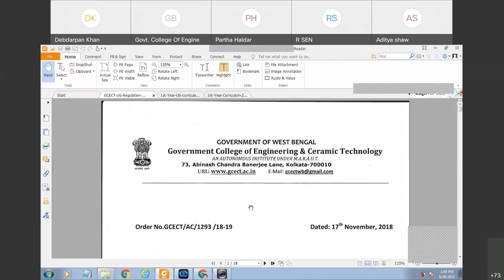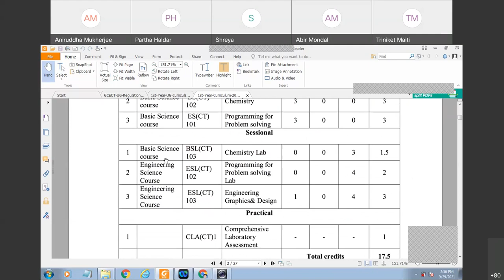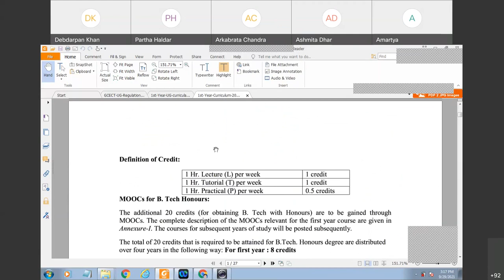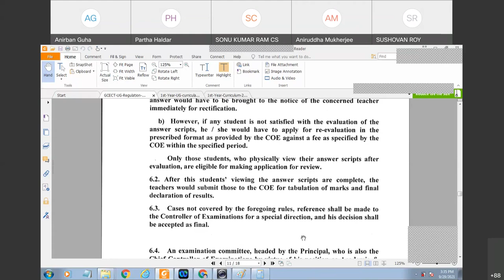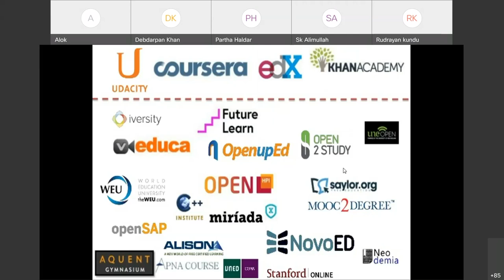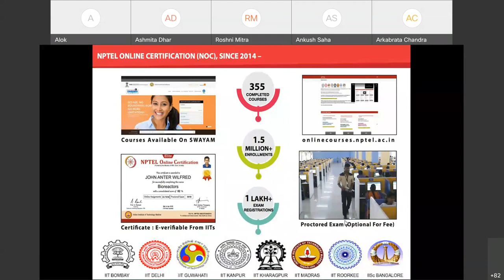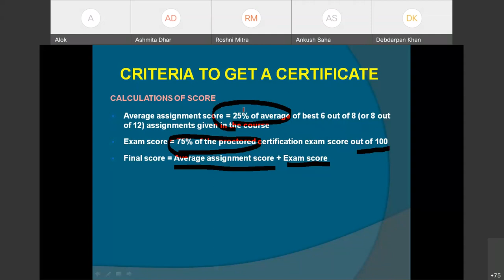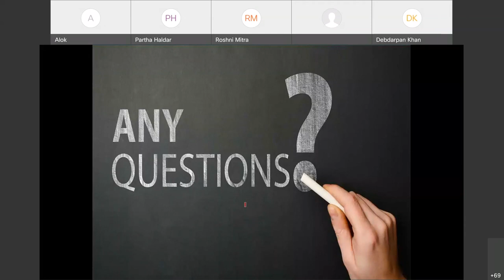GCECT INDUCTION PROGRAME 2021 - Afternoon Session on 29th September, 2021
Distinguished Speakers:

Sri Partha Haldar, Asst. Professor & Controller of Examinations, GCECT
Topic –  Academic Regulation (2:30 pm-3:30 PM)

Sri Alok Mukherjee, Asst. Professor, GCECT
Topic – MOOCS by (3:30 PM – 4:45PM)